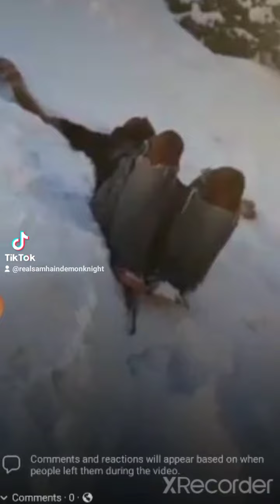Samhain the snow king